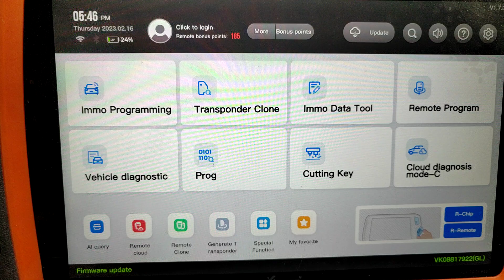xhorse key tool plus to send us the eeprom file